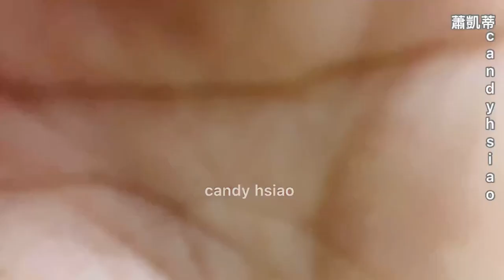Napasugod kami sa Hospital Emergency Room🥲| Health System ng Taiwan The best🤗🇹🇼♥️🇵🇭